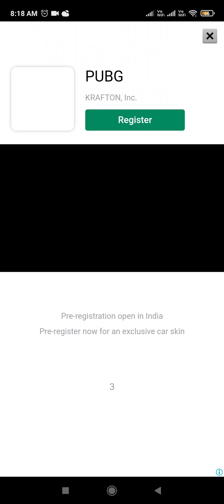Juice Run All Levels Mobile Gameplay Walkthrough iOS,Android Game Alltrailer Mix Level G803FS